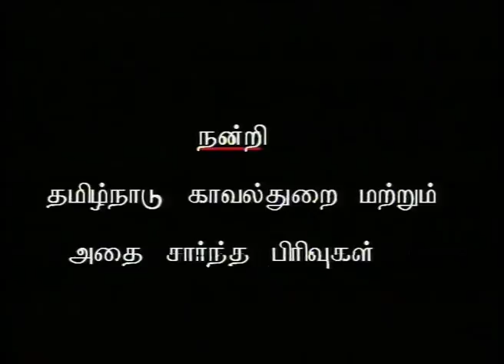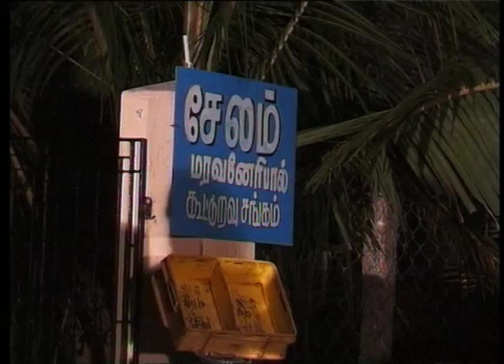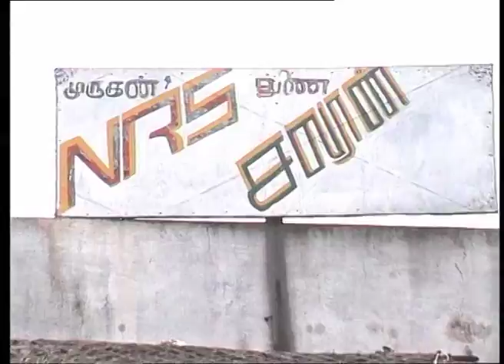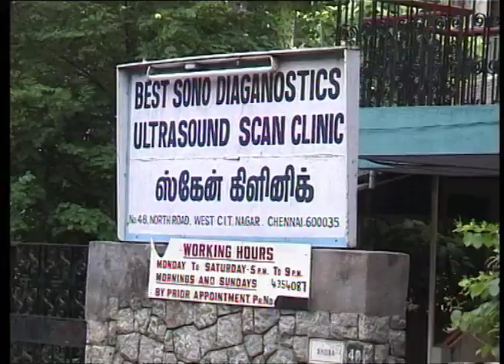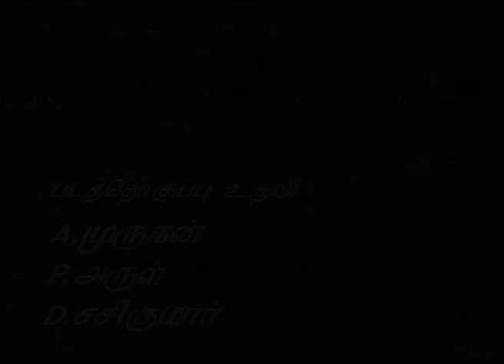Police Diary - போலிஸ் டைரி | Episode 019 | Kutty Padmini TV | KP TV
Here is the Next Episode of Police Diary!

Police Diary is a Tamil detective and crime television series based on published news reports in newspapers and incidents happened across Tamil Nadu. Each episode is solved with a fictitious ending added to it.

Direction: Kutty Padmini